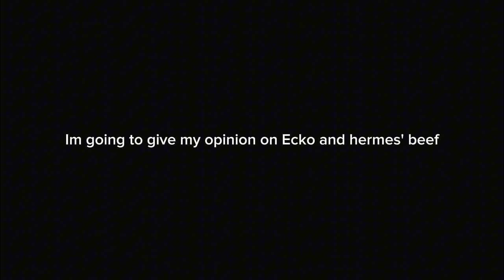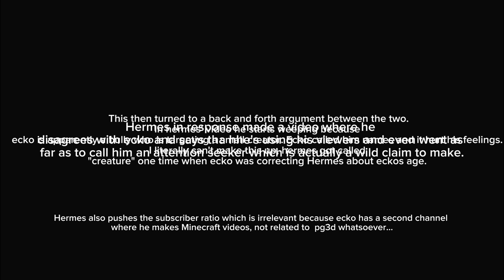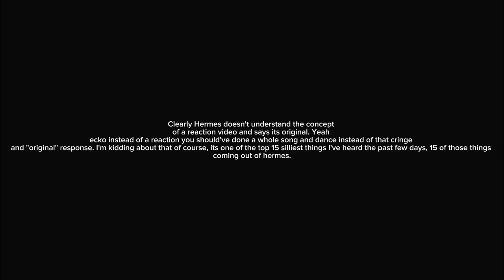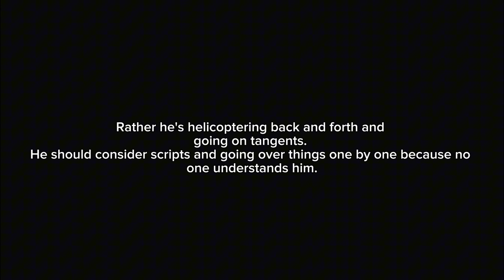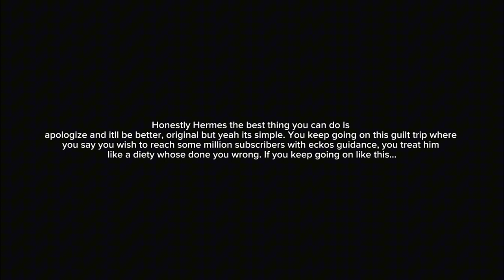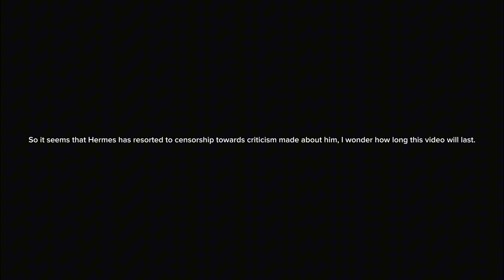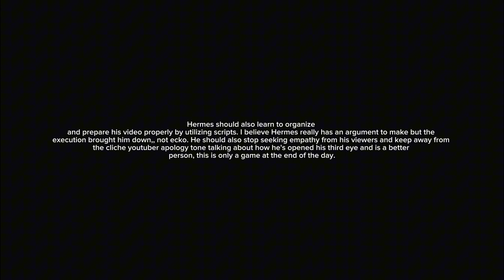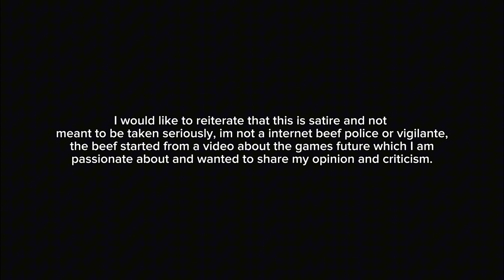[Pg3D] Hermes' response is cringe as hell & makes no sense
Hermes you should learn what fair use is because you are a big youtuber and a big youtuber beefing with another big youtuber over drama and then resorting to fake copyright claiming videos is a big deal because you are basically taking money away from ecko (even tho he's not monetizing the video but thats not the point) and censoring criticism videos, this is a big deal in the youtube space and since you're someone with resources such as a pr team, you are expected to be well informed on copyright laws too, not just social media.